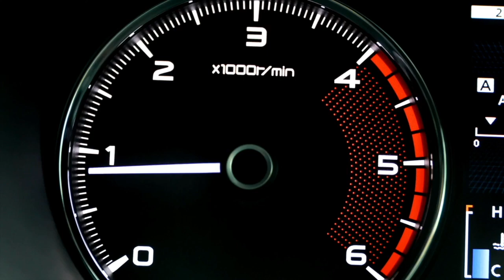😱 5 Top Selling Cars in Pakistan 2023!!!